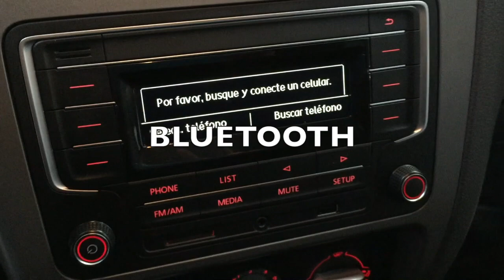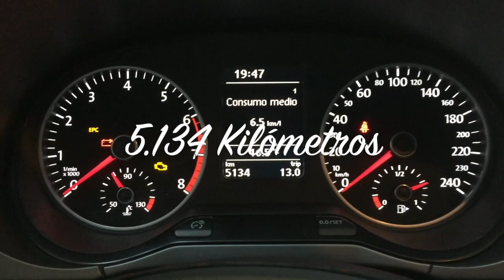Volkswagen Suran 2017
Volkswagen Suran  Confort 1.6L (101CV) Nafta 5 Puertas Con GNC Año 2017